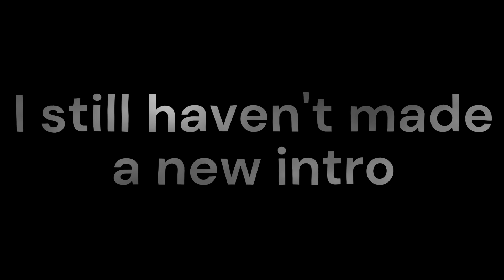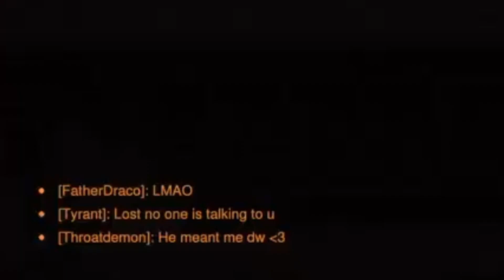Chillest Overwatch Experience (I Hate This Game)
While this was a rather pleasant experience, I have heavy hate for this game.